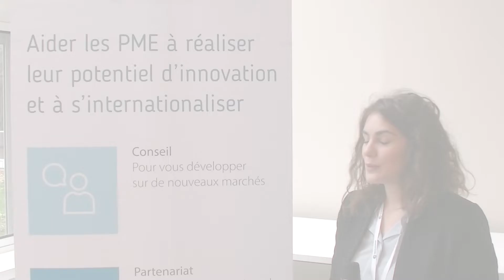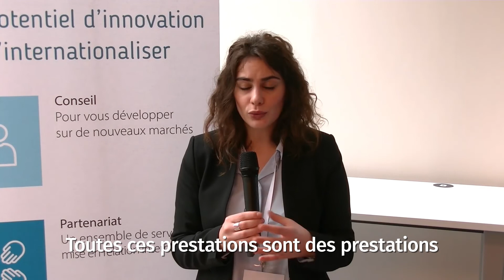Le rôle des conseillers du réseau EEN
Les conseillers et juristes du réseau Enterprise Europe Network (EEN) sont mobilisés pour accompagner les entreprises, notamment face aux problématiques liées au Brexit. Leurs prestations (réponses juridiques, relecture de contrats...) sont gratuites car subventionnées par la Commission européenne.

Pour en savoir plus sur les conséquences du Brexit sur les entreprises françaises

Suivez l'actualité du réseau EEN : @een_topic  @een_ouest @een_hdf